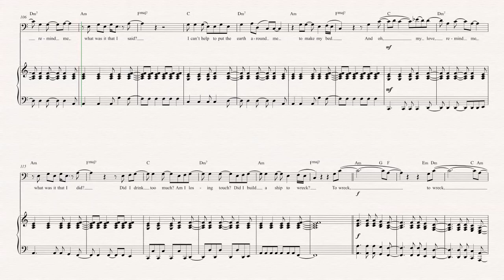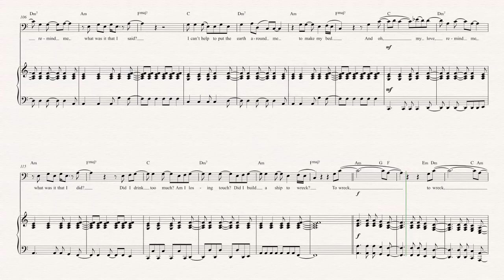Trombone - Ship to Wreck - Florence and the Machine - Sheet Music, Chords, & Vocals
Trombone sheet music, chords, and vocals of Ship to Wreck - Florence and the Machine

Learn to play Ship to Wreck and play along!